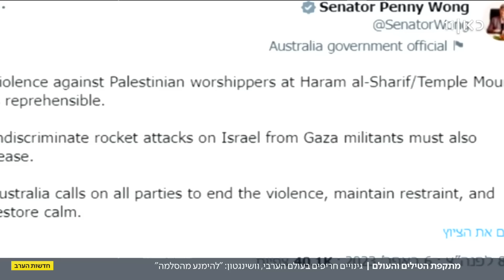לאחר העימותים בהר הבית: בעולם גינו בחריפות את ישראל וקראו לעצירת ההסלמה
כאן חדשות | תמונות העימותים והאירועים בהר הבית עוררו תגובות סוערות בעולם הערבי, ולא רק: מועצת הביטחון דנה בהסלמה, גינויים הגיעו מטורקיה ומצרים, אבל גם מארה"ב, אירופה, סין ואוסטרליה - וגם מהאמירויות. הכתבה של מיכל רשף מתוך חדשות הערב 06.04.23